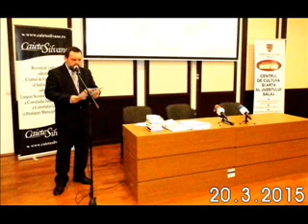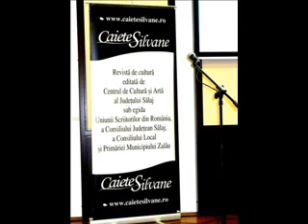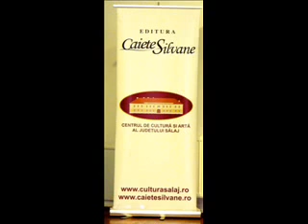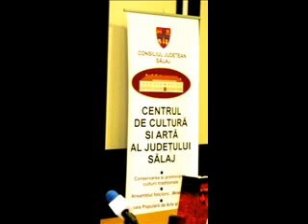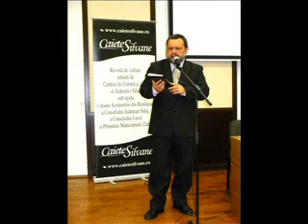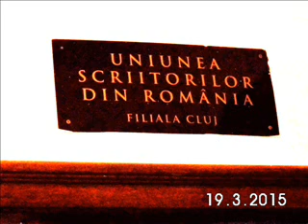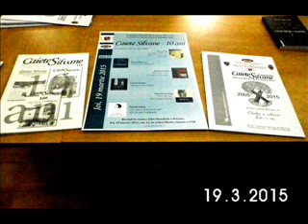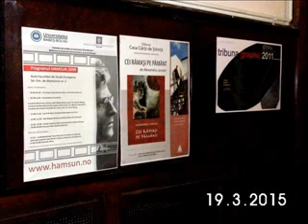Zilele revistei Caiete Silvane Zalau - 19-20 martie 2015 - foto & film by Adriana Weimer